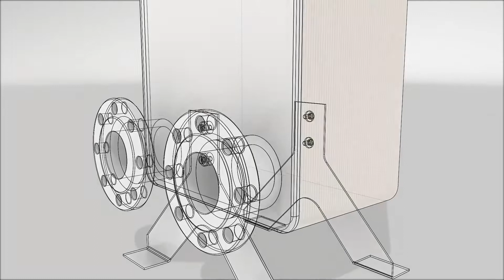BMP d.o.o. 25 year anniversary company promotional film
CtrlArt made this 3 minute promotional film for the company BMP d.o.o. in honor of the Company's 25th anniversary. BMP is a key provider of water pumps and heat exchangers to big companies and institutions in Slovenia and worldwide.
The film highlights the history, values and achievements in the last 25 years of the company's existence, as well as BMP's bright vision of the future. The story of BMP is closely tied to certain features of water. We aimed to make a connection between these specific features of water and the values and benefits BMP has.

BMP provided archival material for the realization of this film.